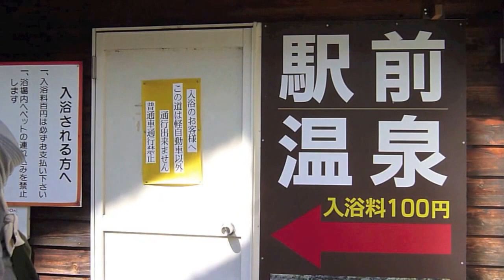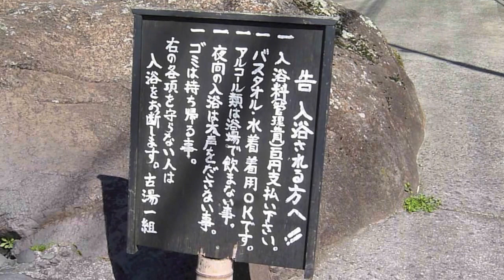天ヶ瀬協同露天風呂のご案内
当館より車で３０分、天ヶ瀬協同露天風呂のご案内